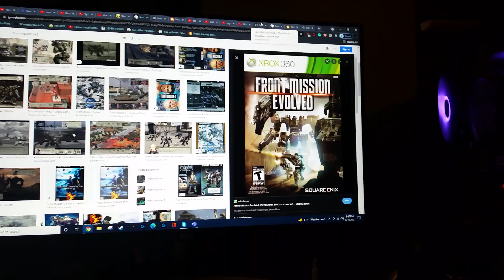do you have this game? #